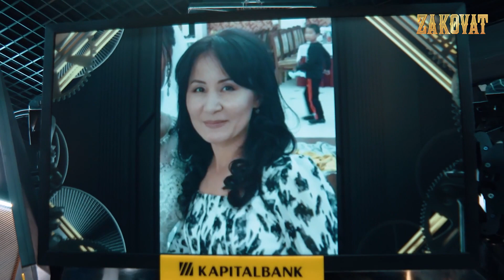Keng yubkalarning ommaviylashuvi o‘limning ko‘payishida qanday bog‘liqlik bor?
Zakovat. Nodira Turg‘unova jamoasi. Kuzgi mavsum 5-o‘yini 7-raund savoli (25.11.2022)

Jamoa tarkibi:
1. Maysara Ochilova
2. Madina Mirzaraxmatova
3. Muazzam Shoumarova
4. Nazokat Abdusaitova
5. Nodira Bahromova
6. Nodira Turg‘unova – jamoa sardori.